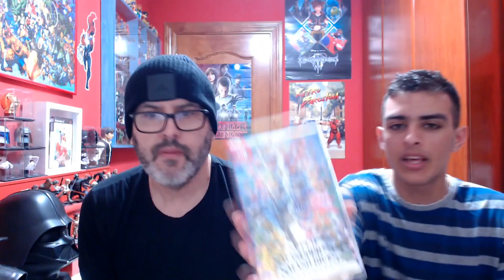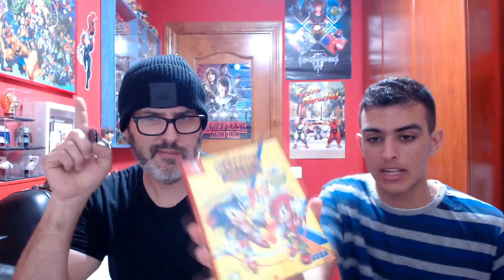MUY BUENAS COMPRAS DE VALEFOR Y NANDORS-COMPRAS COMPARTIDAS #2 RETRO, NINTENDO, PLAYSTATION!!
YA SOMOS MÁS DE 2.4OO PUTOS AMOS !
MUCHAS GRACIAS POR TODO VUESTRO APOYO A NUESTRO MODESTO CANAL Y UN ABRAZO CHIC@S !